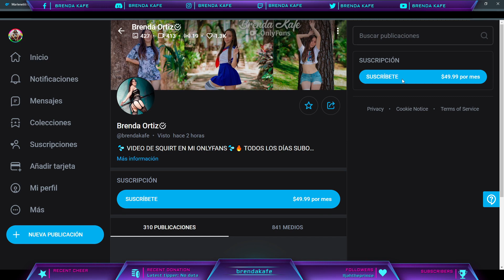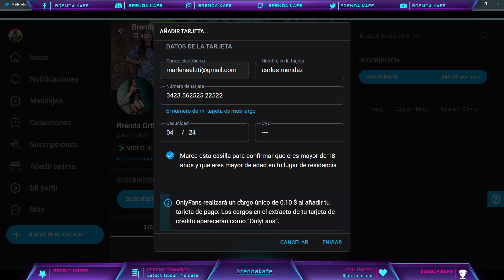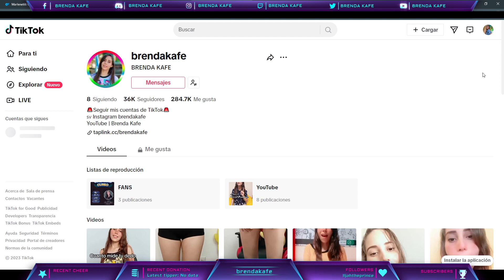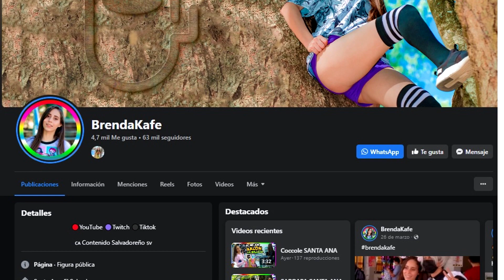PAGAR MI CONTENIDO EXCLUSIVO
🐹 Brenda Kafe - Santa Ana El Salvador
🔥  Contenido exclusivo 👇
🍑 En comentario fijado 📌
🎯 GRUPOS WhatsApp y Telegram:
🔔 Activa también las notificaciones YouTube
☕ Publicidad para Emprendedores GRATIS!
😍 Gracias por seguirme sin tu apoyo no soy nada.

Chica salvadoreñas
salvadoreña
El Salvador mujer
Chica El Salvador
Mujer El Salvador
El Salvador Mujer
Chica sv
Salvadoreña 503
Chica 503
mujer 503